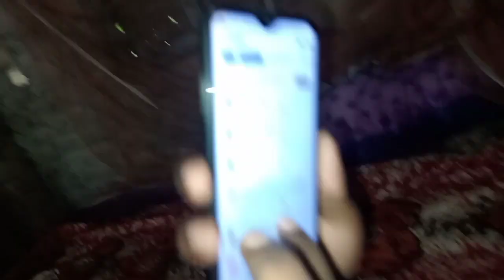Qna video shoot📸 করার সময় আমাদের কান্ড 🤣। আমার পা খোঁড়া হয়ে গেল। Daily vlog । shekhar babu vlog ।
keep support and love guys 💚❤️❤️💚